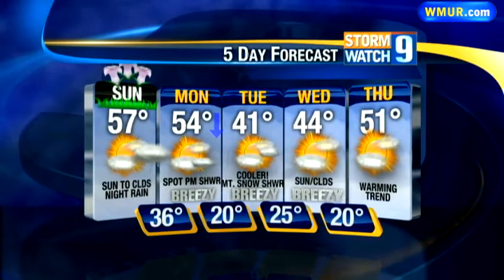Saturday evening forecast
Josh Judge has your forecast